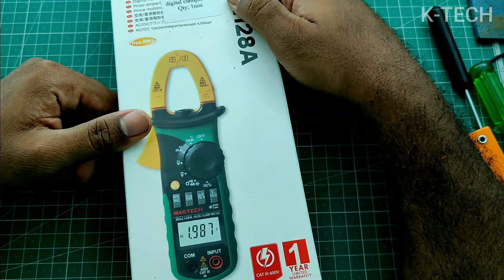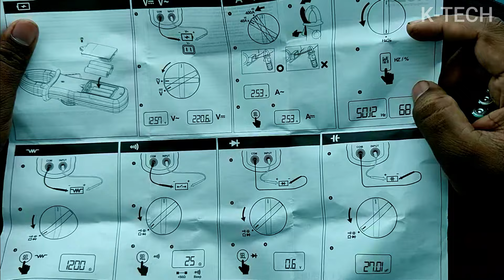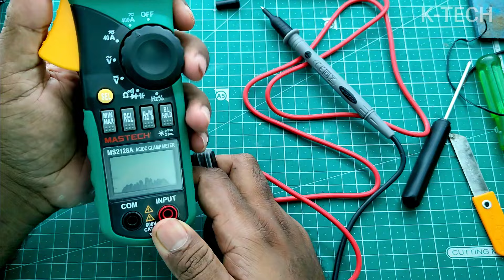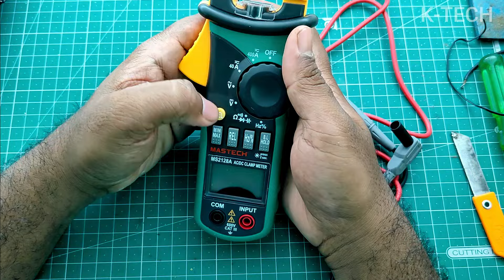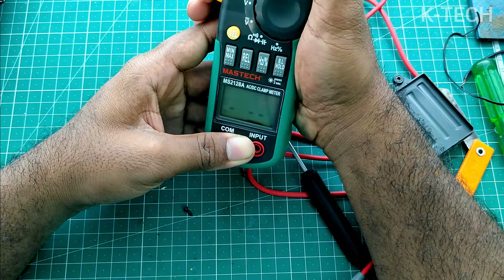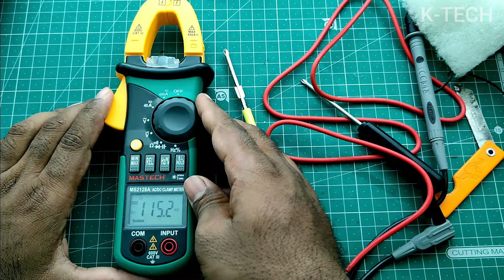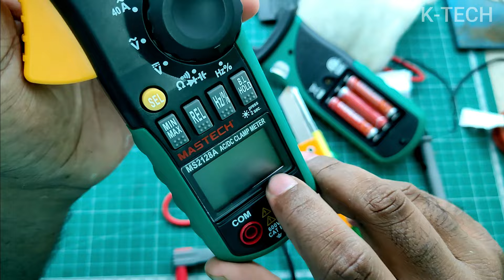clamp multimeter unboxing gone wrong video repair at home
Unboxing fails can be frustrating, but this video turns a mishap into a learning experience. Join me as I accidentally damage my new clamp multimeter during the unboxing process. Don't worry, we'll tackle the repair head-on with a DIY approach. Learn how to troubleshoot common clamp meter issues and fix them at home. From identifying the problem to sourcing replacement parts, this video covers it all. Let's turn this disaster into a DIY success story!